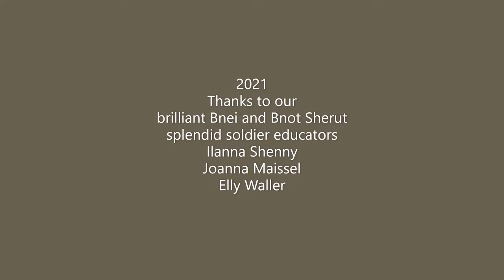At Neot Kedumim you can discover your inner Israelite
Neot Kedumim - the World's Biblical Nature Reserve